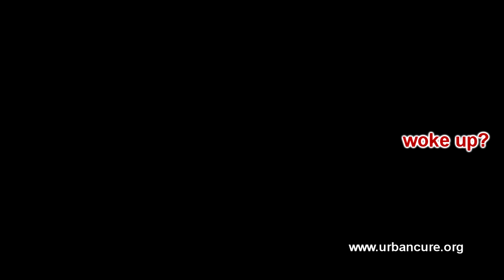When Will We Wake Up?